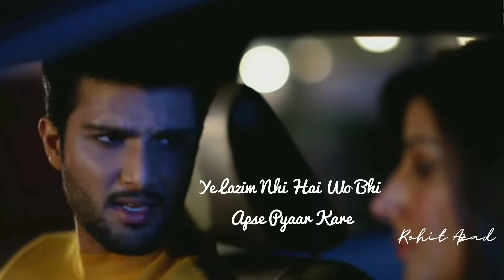Heart Broken 💔💔💔. !!Kya Kabhi Tumne Kisi Se Pyar Kiya Hai!!